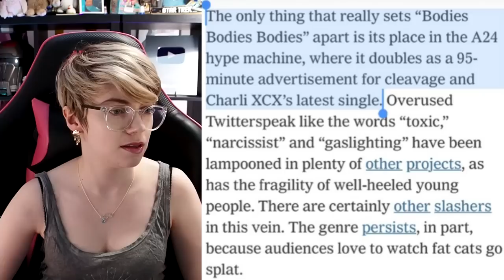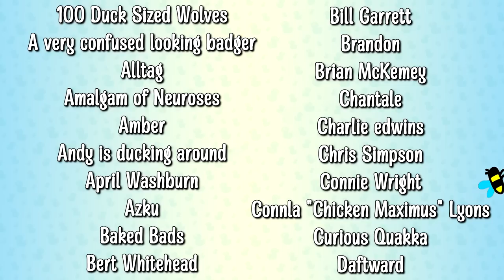Sexualisation or Homophobia? | The Internet Overreacts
Today we're talking about BOOBIES! Now that I've got your attention, let's talk about the online drama between actor Amandla Stenberg and film critic Lena Wilson. Very interested to hear your thoughts on this one!
N.b. I'm very disappointed to learn that such a minor interaction between two people garnered enough hate to chase Lena Wilson off social media. I stand strongly by the notion that neither person should have been bullied or harassed as the result of this small controversy.

Emma Thorne
LONDON
E4 0HY

Timecodes:
00:00 Intro
01:15 The Controversy
06:50 Amandla's Video
10:04 Sexualised for having boobs
14:05 Lena's Response
18:17 The Costumes
21:14 Context of Homophobia
24:30 Conclusions

100 Duck Sized Wolves
A very confused looking badger
Alltag
Amalgam of Neuroses
Amber
Andy is ducking around
April Washburn
Azku
Baked Bads
Bert Whitehead
Bill Garrett
Brian McKemey
Broos Nemanic
Cackles the Spoopy Noobie
Chantale
Charlie edwins
Chris Simpson
Connie Wright
Connla "Chicken Maximus" Lyons
Curious Quakka
Daftward
Dave Kircher
denny5252
Dr Mint
Dreffed
Dylan Sweetland
Eamonn Sheridan
Elle
Ephemeral Entropy Buffer
FalcorTheGinger
Fulcrum
GamingRidge
gay of reckoning
George Bush
gm
GrayV
Henry Curtis
HiMyNameIsSpoon
Izzy
Jan Bojarp
Jason Metcalf
Jeremy Buck
Jo Ro
John Fry
John Smith
Kent Woodward
Kique
Kiwi Satan
Kristjan Wager
Laughing Sisyphus
Lizzy Gayle
Lord Nibbles Dankworth IX
Lynn Shackelford
Matthew Goderre
Mattus McChicken Nuggetus
milesteg
Moonwraith
Mr Smeeth
Mr. Creosote
Niamh Coghlan
Nick Ellis
NINJARED
Novaria Lebedev
NPC
Nullunit
Paul McGinty
peowmeownoire
Peter Kyrouac
Plux
Psyched Dude
razbitom
Red Ochsenbein
Rosyna Keller
RPGMP3
samsbro1952
Sarah Chavis
Sean
Sean Hamill
Siliconself
Silly Kristy
Simping on Emma Thorne
SIRIUSLY
Tank Lowe
Tax Man
Timbill Corder
Timothy Avery
Tracey O'Raw
Valyrie
Wasatch Witch
William Witt
Zabbott
zeroless
Adam H
Alex
Antoinette Kimball
Ariane le canard
Bad Energy
Bethany
Bill Panos
BobbyZ
bookmanwhb
Catie Liddell
Chris Hehman
Cory Sen
Damian Velez
Daniel Kaiser
DasMonitor
Dave Wilkinson
David Chapman
David Murray
Eira Gwyn
Elflay
Elliot Bell
faazshift
Forrest A
Gregory Strakos
Hammer of Terra
Hans Maverick
Hellgun
Ian Smith
ImpossibleOcelot
J
James Dowinton
Janelle Castile
Jason
Jean-François Dufresne
Jeff Brooks
Jefferson Ott
Jen Kusch
JennaSenna
Jesse Ingram
Jim Lathrop
Joel Keene
John Venrick
Jonathan Adao
Joshua Richardson
Joshua Schmitt
KaitsNotFunny
Kate K
Keith Levkoff
Keyas World
Kingdom
Kirk Tailor
Kristy Foxxx
Lauren Barg
Lisa Swanson
malix
Marianne Reithner
Marko
Marsdaddy
Meta Professor
Michael Roche
Mike Yocom
Nigel Davenport
OneStrapWarrior
PaulM
Peter Barrett
ReGi0s
Rob Mann
Rögnvaldr
Sean Wickman
Shig Viginitres
Simon D.